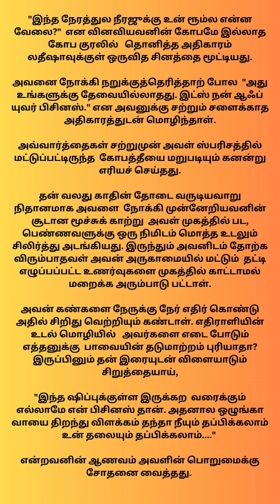விழுந்தேன் காதல் கருந்துளையில்…!| ANJANA SUBHI AUDIO NOVELS - YouTube| EPISODE-3|SHORTS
ANJANA SUBHI AUDIO NOVELS - YouTube

💌 விழுந்தேன் காதல் கருந்துளையில்…! 🕺🕳️💃
♂️நான் பீட்டா …  பீட்டா பீனிக்ஸ்
இந்த சர்பெண்டைன்ஸ் கப்பல் தான் என் உலகம். என் பாஸ் வாமன் சொல்றது தான் எனக்கு வேத வாக்கு. இந்த ஷிப்ல கிடைக்காததுன்னு ஒன்னுமே இல்ல. பணம், போதை பொண்ணு அதிகாரம் you name it…
நான் வாழ்ற இந்த உலகம்  ஒரு black hole. கருந்துளை. இதுக்குள்ள எப்படி விழுந்தேன். எப்போ விழுந்தேன்னு கேட்டா அதுக்கான பதில் எனக்கே தெரியாது. அதை தெரிஞ்சுக்க  எந்த முயற்சியும் எடுக்க எனக்குத் தோணவும் இல்ல.
இது எல்லாம் ஒரு நாள் மாறுச்சு. போல் டான்ஸ் ஆட ஸ்டேஜ் ஏறுன அவளை பார்த்தப்போ மொத்தமா மாறுச்சு.
சர்பெண்ட்டைன்ஸோட  அஸ்திவாரத்தையே ஆட்டிப் பார்க்க அவ நினைச்சப்போ மாறுச்சு.
இந்த ஷிப்பை பொருந்தவரை மிலிட்டரி, போலீஸ், ஜெயில், வக்கீல், கோர்ட் எல்லாமே நான் தான்.  என் பர்மிஷன் இல்லாம இஷ்டத்துக்கு ஆடுனா பார்த்துட்டு சும்மா இருப்பேனா?
டும் டுப்
டும் டுப்
அதான் என் துப்பாக்கியால தீர்ப்பு எழுதி ஆட்டத்தை முடிவுக்கு கொண்டு வந்தேன்.
ஆனா… எழுதுன தீர்ப்போட திருப்புமுனையா நானே வந்து நிக்க வேண்டி வரும்னு நான் அப்போ எதிர்பார்க்கல…
♀️லதிஷா
இந்த செர்பெண்டைன்ஸ் ஷிப்ல கால் வைக்கிறதுக்கு முன்னாடி யாராவது உன் வாழ்க்கை கொஞ்ச நாள்ல 360 டிகிரி தலை கீழா மாற போகுதுன்னு  சொல்லி இருந்தா சிரிச்சிருப்பேன். ஆனா இப்போ சிரிக்கிற நிலைமைல நான் இல்ல. அந்த நிலைமைல அவன் என்னை வைக்கல.
நான் லதீஷா. இந்த செர்பெண்டைன்ஸ் ஷிப்பை பொருத்த வரை நான் ஒரு போல் டான்ஸர்.
ஆனா… .
இங்க இருக்குற  யாருக்கும்
என் வாழ்க்கை வேற,
என் நோக்கம் வேற,
என் குறிக்கோள் வேறங்கறது தெரியாது.
தெரியுறப்போ? என் நிம்மதியை நான் நிரந்தரமா காவு தரப் போறேன்னு எனக்கும் அப்போ தெரியலை. கவனச் சிதறலா என் வேலைக்கு நடுவுல குறுக்கிட்ட அவனை அப்போவே தள்ளி நிறுத்தி இருக்கணும். செய்யாம விட்டது என் தப்பு தான். இப்போ என் தப்பை சரி பண்ண ஒரு உயிரையே பலி தந்துட்டேன்.
இந்த குற்ற உணர்வு என்னை விட்டு போகணும்னா அவன் மூச்சு நிக்கணும். அந்த பீட்டா என் கண்ணு முன்னாடி ரத்த வெள்ளத்துல மிதக்கணும். இந்த நிமிஷம் என் புத்திக்குள்ள ஓடிகிட்டு இருக்குற விஷயம் இது தான்.
என்கிட்ட அதிக நேரம் இல்லை. அவன் என் கண்ணை விட்டு மறையறதுக்குள்ள என் gunனுக்கு இரையாகணும். ஆவான்.
டும் டுப்
டும் டுப்  ஆகிட்டான்.
அப்படி தான் நானும் நினைச்சேன். மறுபடியும் அவனை பார்க்குற வரை. கருந்துளை ஈர்க்கும்.
🪖திரிவர்ணன் சக்கரவர்த்தி
"ஹூ ஆர் யூ?"
"தி ஃபீயூ தி ஃபியர்லெஸ் சார்."
"ஹூ தி ஹெல் ஆர் யூ?"
"தி பியர்டட்  ஆர்மி சார்."
"நவ் டெல் மி ஹூ ஆர் யூ?"
"தி மார்கோஸ் ஆண்டர் டிரைனிங் சார்."
நான்  கமேண்டோ திரிவர்ணன் சக்கரவர்த்தி.  இந்தியன் மார்கோஸ்ங்கறது என் அடையாளம்.  மனுஷனா பொறந்த எல்லாருக்கும் சாவு நிச்சயம். ஆனா என் சாவு இந்த ஜென்மத்துல  மார்கோஸ் கமேண்டோங்கற அடையாளத்தோட தான் எல்லாருக்கும் அறியப்படணும்.
நீங்க படிக்க போறது என் கதையை தான். இந்த கதையை படிக்கறதுக்கு முன்னாடி ஒன்னை மட்டும் எல்லாரும் நியாபகம் வச்சுக்கங்க.
🔥I will come back as a hero or go down as a villain. Either way I will not abandon my country. 🔥
என்ன மக்களே கமேண்டோ கதை படிக்க ரெடியா?
விழுந்தேன் காதல் கருந்துளையில் 🫰தினமும் ⏰மாலை 6 மணிக்கு எபி வரும்.

📍To follow me on Amazon

Audio and video content on this channel are the exclusive property of Anjana Subhi Audio Novels and may not be used, reproduced, distributed, transmitted, broadcast, or otherwise exploited in any manner without the prior written permission of Anjana Subhi Audio Novels.

⛔ ©️ 2024 அஞ்சனா சுபி ஆடியோ நாவல்கள். அனைத்து உரிமைகளும் பாதுகாக்கப்பட்டவை. இந்தச் சேனலில் உள்ள ஆடியோ மற்றும் வீடியோ உள்ளடக்கம் அனைத்தும் அஞ்சனா சுபி  ஆடியோ நாவல்களின் பிரத்யேக சொத்து மற்றும்  அஞ்சனா சுபி  ஆடியோ நாவல்களின் முன் எழுத்துப்பூர்வ அனுமதியின்றி எந்த வகையிலும் சேனலில் உள்ளவற்றை பயன்படுத்தப்படவோ, மறு உருவாக்கவோ, விநியோகிக்கவோ, ஒளிபரப்பவோ அல்லது பயன்படுத்தவோ கூடாது. மீறினால் சட்டப்படி நடவடிக்கை எடுக்கப்படும்.
அன்புடன் 💕
அஞ்சனா சுபி